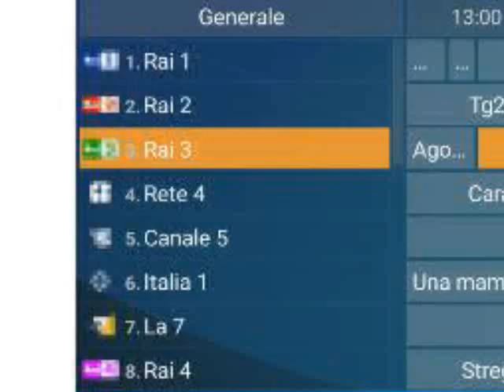Come Usare Il Telecomando Pt2